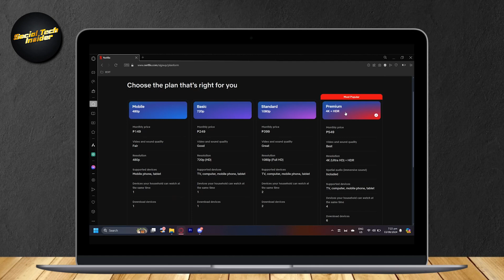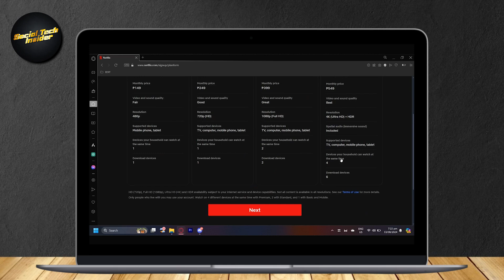How to Watch Netflix in 4K on PC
Welcome to Social Tech Insider! In this video, we'll show you how to adjust Netflix quality settings, ensuring you can watch your favorite shows and movies in the best possible resolution. Follow our simple guide to enjoy Netflix in 4K and HDR on your PC.

Whether you're a new subscriber or a long-time user, this video is perfect for anyone looking to enhance their Netflix viewing experience. We’ll cover everything you need to know to watch Netflix in 4K and adjust your quality settings.

Learn how to watch Netflix in 4K on your PC by ensuring you have a compatible device, a premium subscription plan, and the correct browser settings. We'll also discuss how to enable Netflix HDR for an even more immersive viewing experience.

Discover how to adjust your Netflix quality settings to optimize streaming performance and enjoy high-definition content. Don't miss out on this opportunity to elevate your Netflix experience with stunning visuals and superior quality.

Let's get started on watching Netflix in 4K and adjusting your quality settings!

On Social Tech Insider, we provide how-to tutorials, technology tutorials, and tech tutorials. Inspired by How to Digital, Foxy Tech Tips, and Guiderealm.